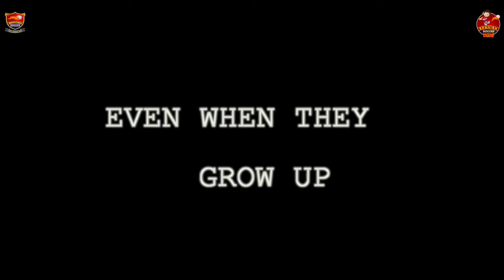Meet our toddlers Socatots &amp; Spanish Soccer Kids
Thanks to Johannnes Floe